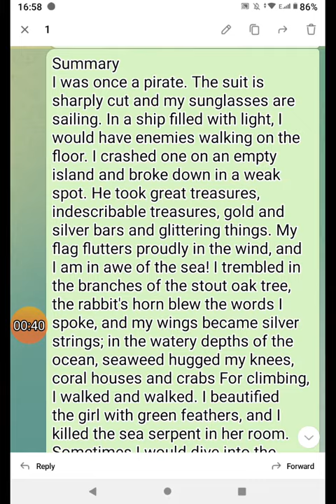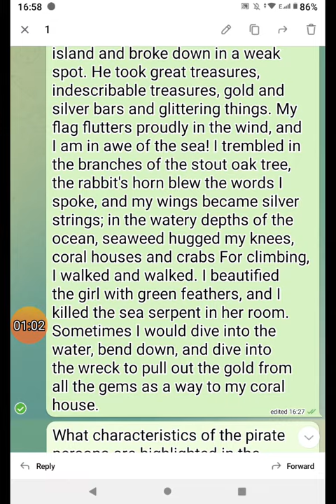MY DREAMS SUMMARY FABEL FORREST "OWN STORY"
MY DREAMS
SUMMARY
FABEL FORREST
"OWN STORY"